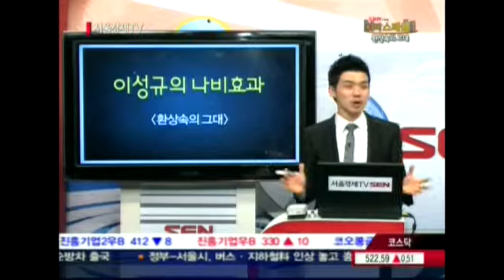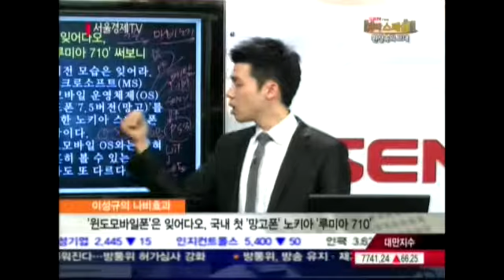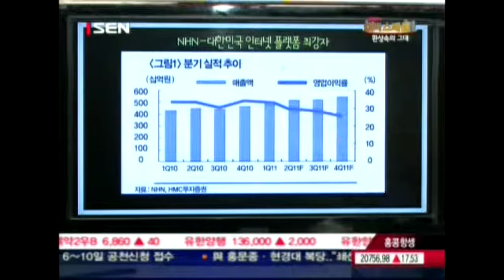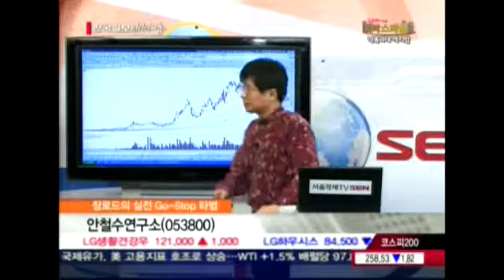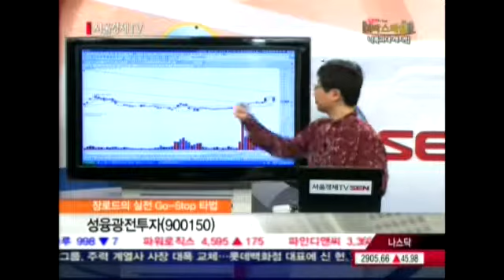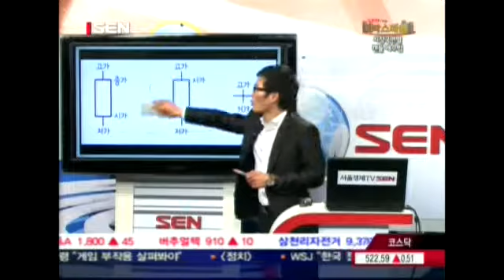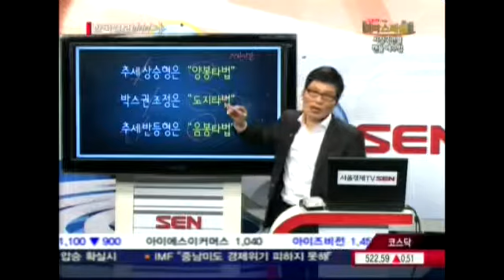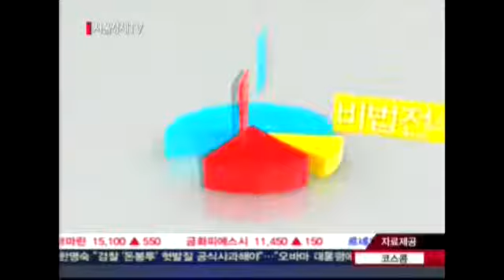[SENTV]대박스페셜 2회(2012-02-04)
여러분의 주말을 함께 하는 서울경제TV의 대박 스페셜!
한주간 대박플러스의 핵심을 정리해 드립니다.